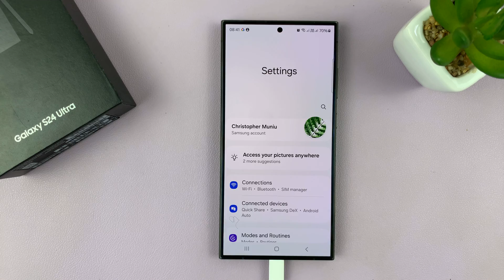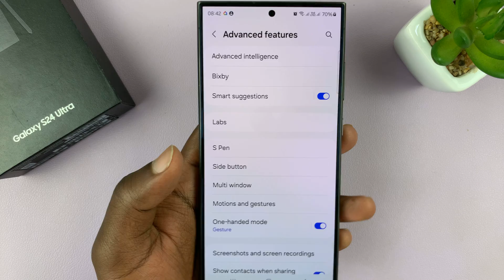Samsung Galaxy S24 / S24 Ultra: How To Use One-Handed Mode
Learn how to use one-handed mode on the Samsung Galaxy S24, S24+, and S24 Ultra.

As smartphones continue to grow in size and capability, one-handed usability becomes increasingly challenging. The Samsung Galaxy S24 and S24 Ultra address this concern with a feature called One-Handed Mode, designed to make navigating your device more manageable when you're using just one hand.

Whether you're multitasking on the go or simply prefer the convenience of single-handed operation, mastering this feature can significantly enhance your smartphone experience. In this tutorial, we'll explore how to use One-Handed Mode on your Samsung Galaxy S24 or S24 Ultra.

How To Use One-Handed Mode Samsung S24
Go to Settings
Select Advanced Features
Select One-Handed mode
Toggle ON

Samsung Galaxy S24 Ultra (Factory Unlocked):

Samsung Galaxy A15:

Samsung Galaxy A05 (Unlocked):

Cell Phone Tripod Adapter